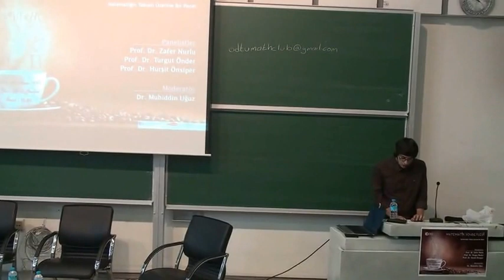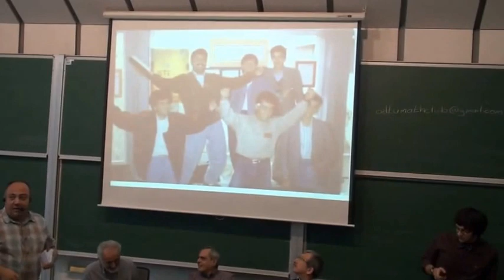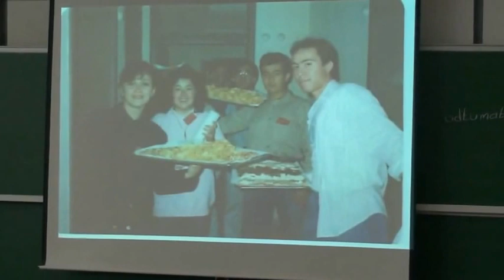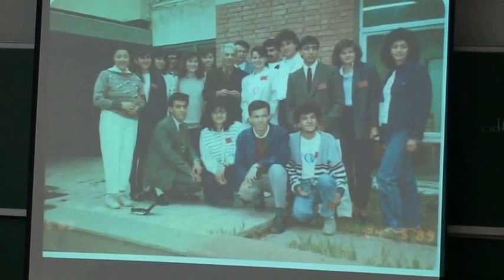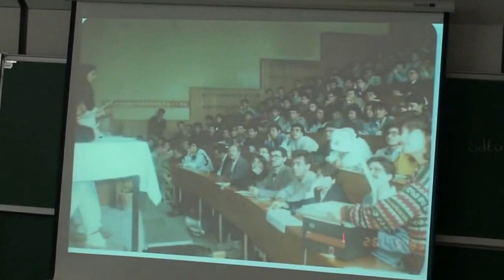Matematik Sohbetleri: Matematiğin Tabiatı Üzerine Bir Panel [Part-1]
ODTÜ Matematik Topluluğu olarak bölüm öğretim üyelerimizi daha yakından tanımak ve belirli konularda onların da görüşlerini almak amacı ile 29 Nisan 2015 tarihinde bir panel düzenlenmiştir. Bu panel bir ilk niteliğinde olup ileride meslek seçimi ve diğer daha özel konularda yeni paneller düzenlemeyi planlamaktayız. Matematik Sohbetleri Sayın Muhiddin UGUZ moderatörlüğünde Sayın Zafer NURLU, Sayın Hurşit ÖNSİPER ve Sayın Turgut ÖNDER 'in katılımı ile gerçekleşmiştir.

Matematiğin tanımı, doğası, etki alanları ve matematik eğitiminin yanı sıra; matematiğin bugünü ve yarını hakkında genel bir temaya sahip bu panelin, keyifli bir bilimsel ve felsefi sohbete ev sahipliği yapacağını düşünüyoruz.

Herkese keyifli seyirler dileriz.

ODTÜ Matematik Topluluğu

YouTube kanalı  METU Math Club